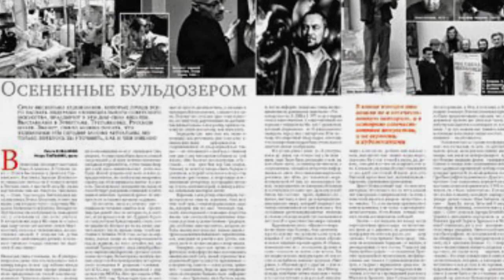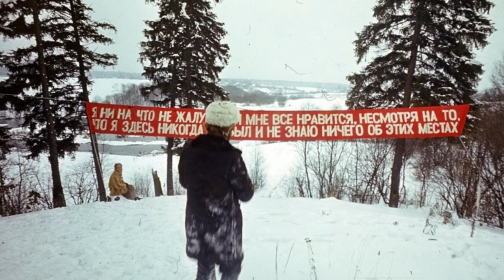Дайджест Соцарта \ Свободное современное искусство в СССР